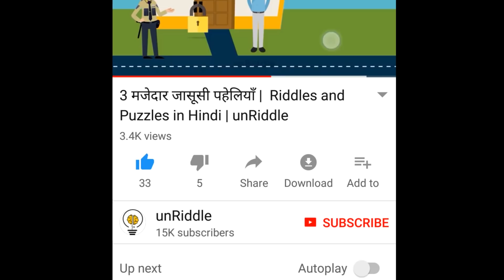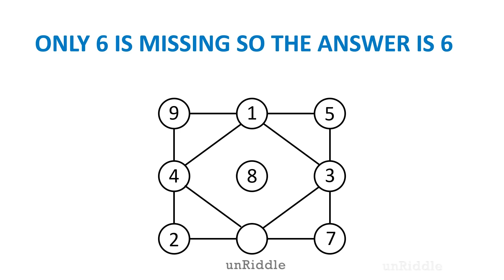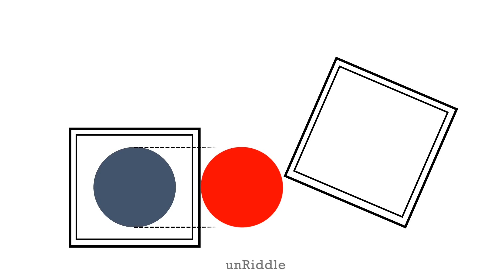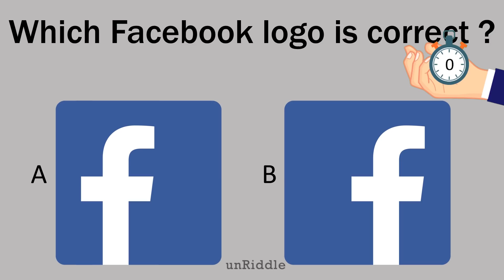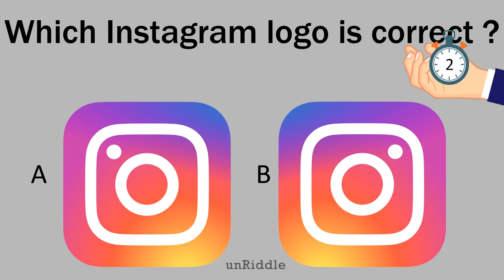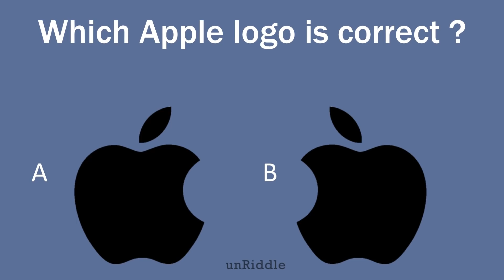12 Majedar Hindi Paheliyan Challenge | unRiddle